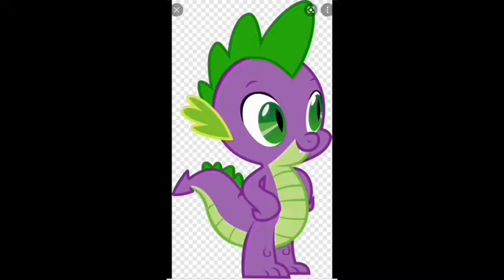THOMAS, TWILIGHT SPARKLE AND FRIENDS season 3 episode 15 James and Rarity’s traffic jam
Sir Topham Hatt is travelling to an important meeting on James' train. During the journey, some confused foreign passengers pull the emergency cord believing that it will summon the buffet trolley. James comes to a sudden halt and when he tries to start, his driver discovers the brakes have locked.